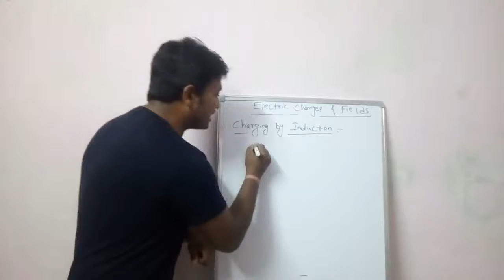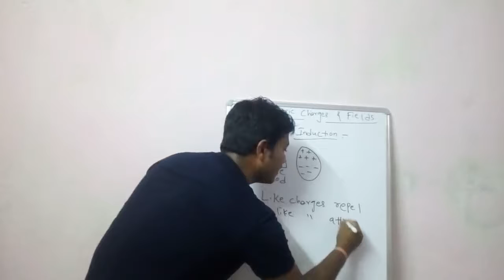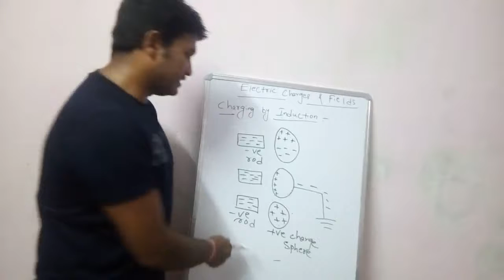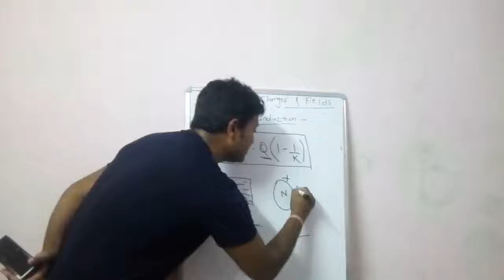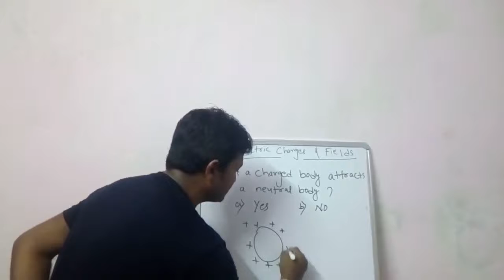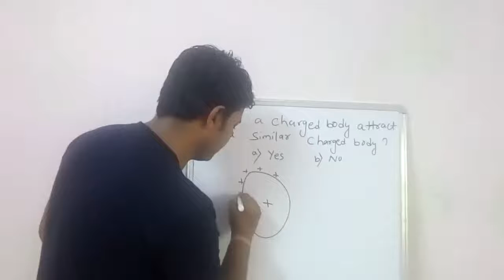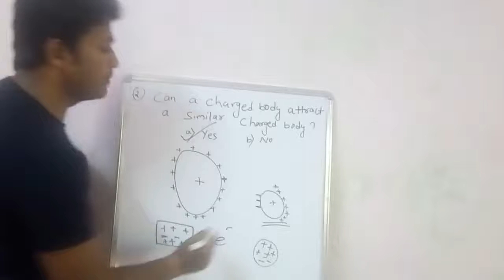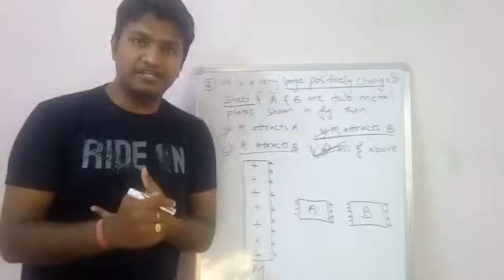Physics by Raj Kiran